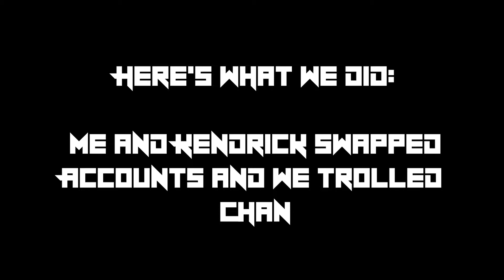VALORANT ACCOUNT SWAP TROLL | Valorant EDITED Videos #1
We trolled Chan by swapping accounts.
"Show More"

Fantech
My mouse and keyboard are provided by Fantech and they are insanely amazing!
Tactile, accurate and speedy for a reasonable and affordable price!
for more info on their gaming gear! (I'm on their website too, just scroll down! hehe)
XSplit
Start your own YouTube/Twitch journey with XSplit!
Proteus Nutrition
Need protein? Check out Proteus Nutrition!

Specs:
Full PC Specifications and other tech equipment can be found in my channel's About section!

If you're still reading for some reason and you see this, comment "Valorant is (word)" in the comments!

It gives me the motivation to continue making videos :)

~CyanWater AKA Rayne